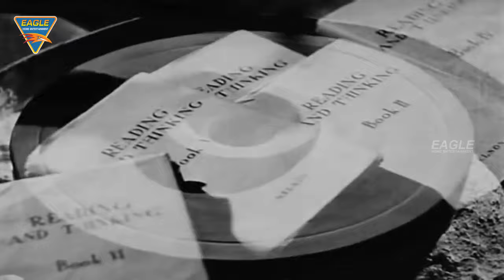Anmol Ghadi Classical Hindi Full Movie || Surendra, Noor Jehan, Suraiya || Old Hindi Movies